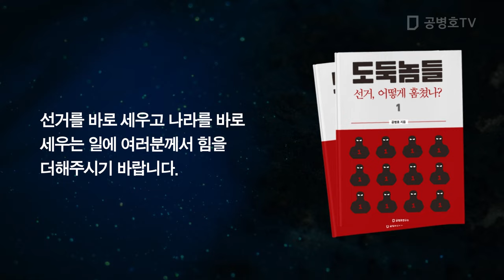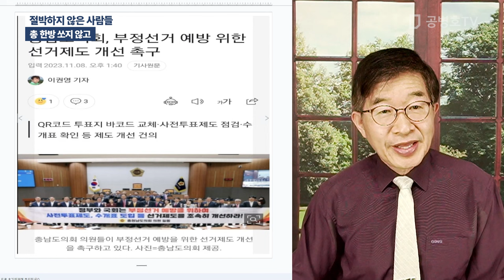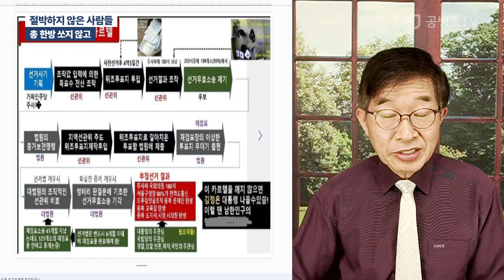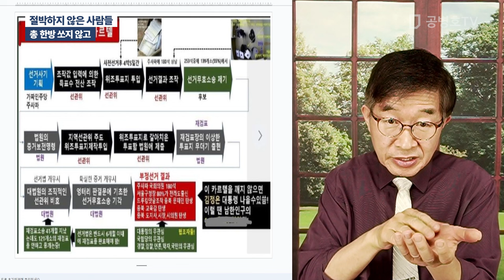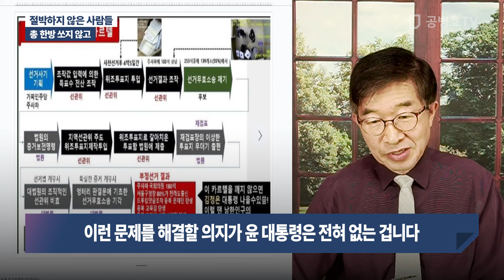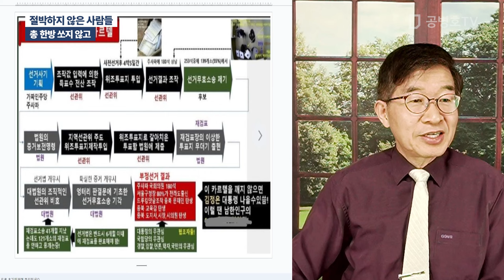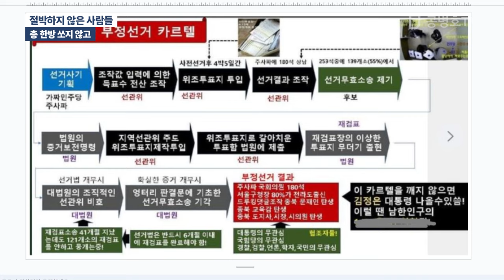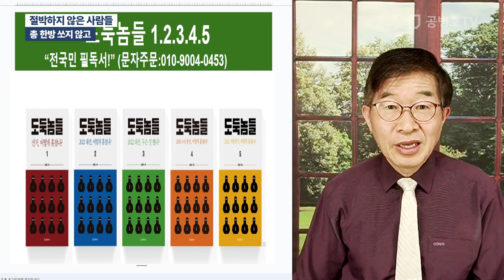절박하지 않은 사람들 / 총 한방 쏘지 않고 [공병호TV]